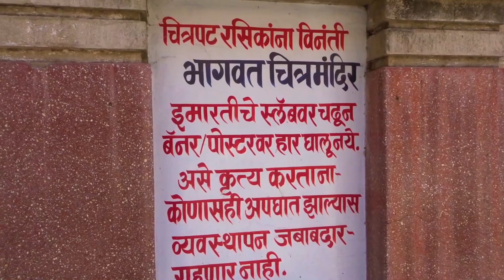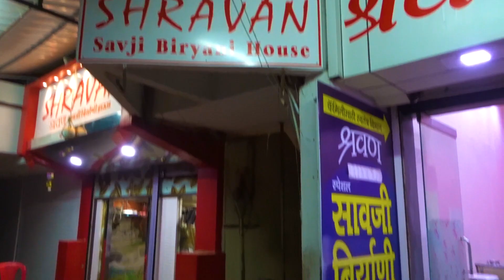सोलापुर, एक अनोखा शहर | Solapur City | Solapur Top 10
सोलापुर सीना नदी के किनारे स्थित है। प्रारंभिक शताब्दियों में सोलापुर शहर हिंदू चालुक्यों और देवगिरि यादवों के शासन में था, किंतु बाद में यह बहमनी और बीजापुर साम्राज्य का हिस्सा बन गया। सोलापुर मुंबई-हैदराबाद सड़क व रेलमार्गों पर स्थित है, जो बीजापुर और गडग को जाने वाली छोटी लाइनों से भी जुड़ा है। सोलापुर कपास और अन्य कृषि उत्पादों के व्यावसायिक केंद्र के रूप में विकसित हुआ है। सोलापुर के सिद्धेश्वर मंदिर में पूजा-अर्चना के लिए श्रद्धालु दूर-दूर से बड़ी संख्या में आते हैं। सोलापुर एक औद्योगिक केंद्र भी है, सूती वस्त्र के क्षेत्र में यह मुंबई के बाद दूसरा केंद्र है।

ಸೋಲಾಪುರ ನಗರ
Solapur (About this soundpronunciation (help·info), formerly Sholapur) is a city located in the south-western region of the Indian state of Maharashtra, close to its border with Karnataka.

Solapur is located on major Highway, rail routes between Mumbai, Pune, Bangalore and Hyderabad, with a branch line to the cities of Bijapur and Gadag in the neighbouring state of Karnataka.Solapur international Airport is under construction.[8] It is classified as A1 Tier and B-1 class city by House Rent Allowance (HRA) classification by the Government of India. It is the 5th biggest city in Maharashtra and the 49th most populous city in India and 43rd largest urban agglomeration.

Solapur leads Maharashtra in production of beedi.Solapuri Chadars and towels are famous in India and also at a global level, however there has been a significant decline in their exports due to quality reasons."Solapuri chadars" are the famous and first product in Maharashtra to get a Geographical Indication tag It has been a leading centre for cotton mills and power looms in Maharashtra. Solapur had the world's second-largest and Asia's largest spinning mill. The National Research Centre on Pomegranate (NRCP) of India is located in Solapur. and pomegranate farming is done on a large scale in Solapur District.The Science Centre in Kegaon (Solapur) is the third largest and prominent scientific association in Maharashtra. The Raichur-Solapur Power Transmission line of 765 kV power capacity suffices the power grid accessing need of the southern states of Karanataka and Andhra Pradesh. The first waste-to-energy electricity plant in Maharashtra is situated in Solapur.

The Gramadevata (Chief deity) of the city is Shri Shivyogi Siddheshwar. The "Nandidhwaj" procession on the Hindu festival of Makar Sankranti and on account of it an annual fair locally known as Gadda Yatra attracts large crowds and is associated with the marriage of Lord Siddheshwar. In 1992, the Solapur Municipal Corporation extended its area up to 300 square kilometres (120 sq mi) by merging its suburbs.Solapur has the Great Indian Bustard Sanctuary.👉👉👉